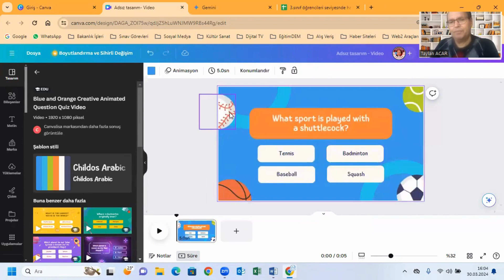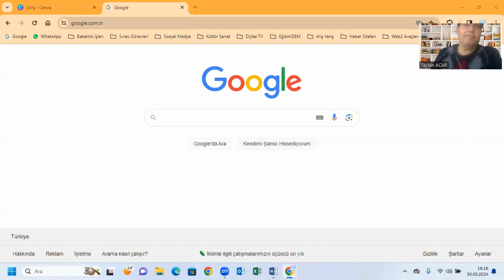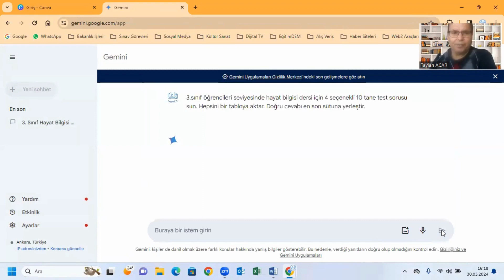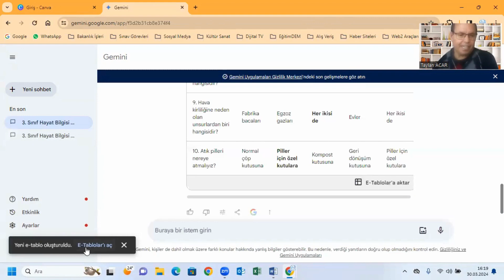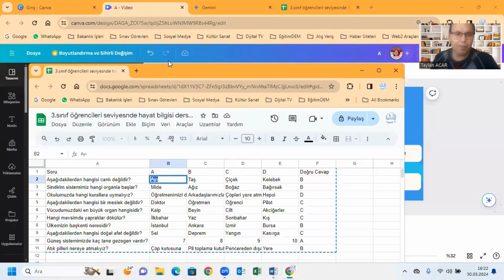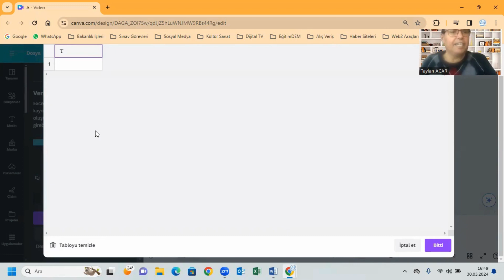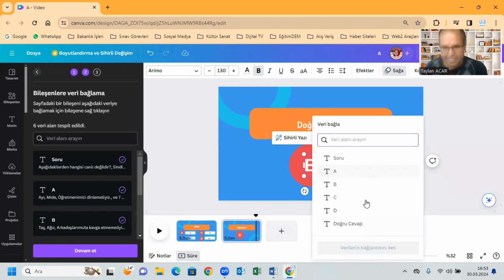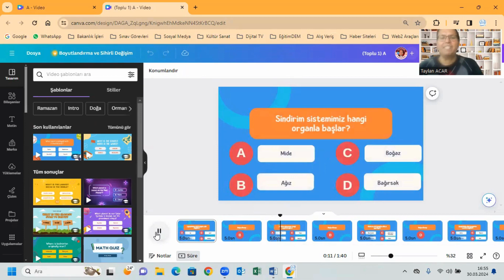CANVA ATÖLYESİ - TOPLU SORU (BULK QUİZ) OLUŞTURMA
Canva ile tasarım geliştirmek isteyenlere destek amacıyla Taylan Öğretmenle Canva Uygulamaları dizisine  devam ediyoruz.. Dizinin bu videosunda Canva ile beraber bir yapay zeka uygulamaları  kullanarak  nasıl TOPLU SORU (BULK QUİZ)  üreteb,lecğinizi anlattım. Videoyu izledikten sonra yapay zeka uygulaması kullanarak öğrencilerinizi TOPLU SORU(BULK QUIZ) etkiniikleri, GENEL SINAV düzenleyebilirsiniz.. Umarım faydalı bir video olur.